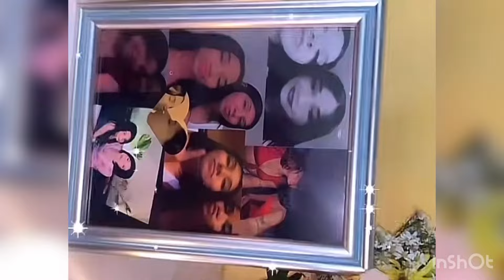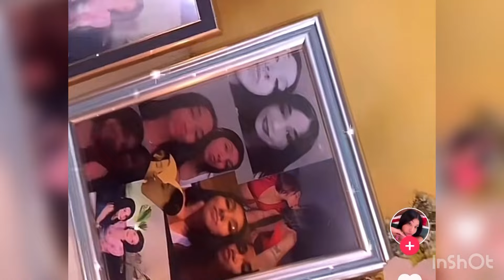Agarran el segundo culpable de la muert3 de YANELLY DUARTE junto A Ammy, ramon Tolentino acaba